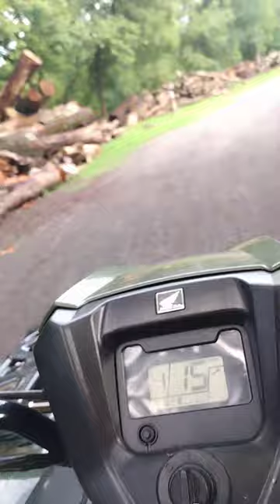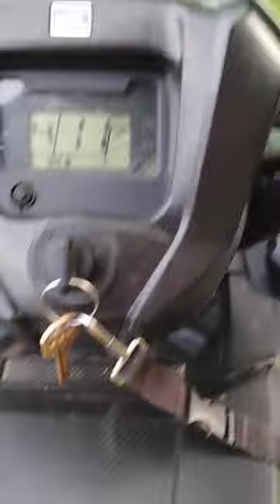me and my cousin building a brick house but then ended up mudding